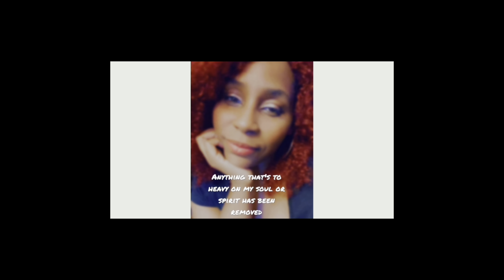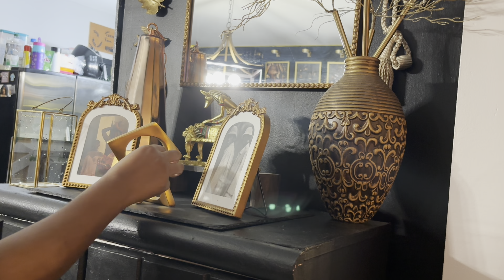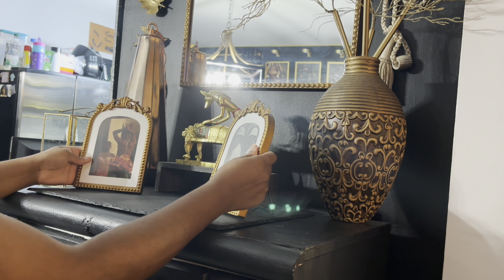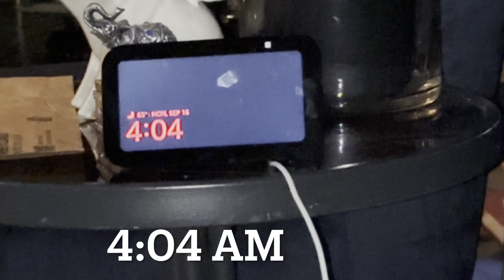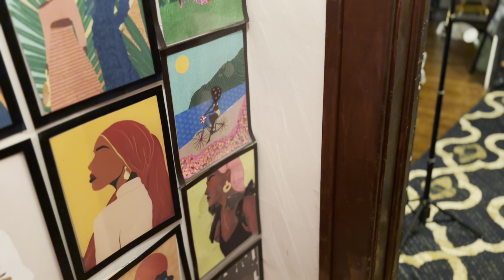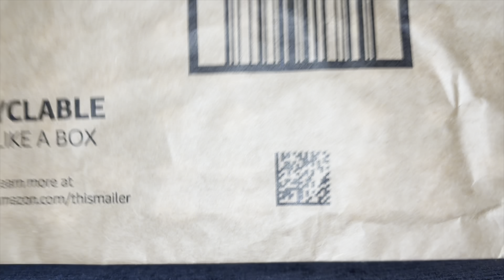SUNDAY RESET THE START OF FALL CLEANING NEW HOME FINDS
Hey, fantasticks and welcome back to the channel. I will greatly appreciate it.

￼ Let’s begin to start our fall cleaning come along with me as I clean my kitchen, dining and living room area

Here are the links to some of the items that were shown in the video

(mint green and brown earrings)

MIGUO STORE Boho Chic Fashion...
(Earrings)

(Black and gold leather tray)